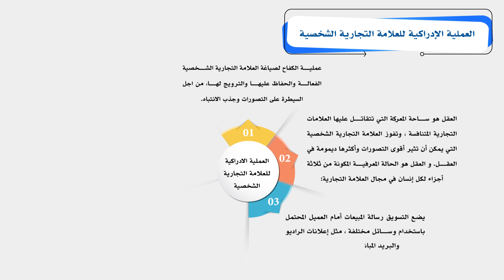العلامة التجارية الشخصية (تات 213): الوحدة الثالثة - الفيديو الثاني